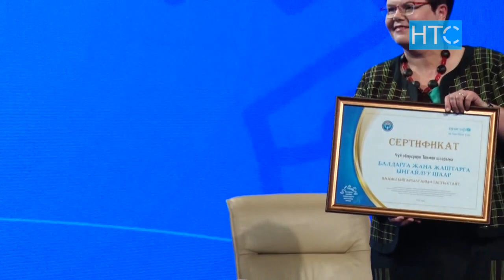Шаарды өнүктүрүүгө салым кошкон демилгелүү жаштар / 28.04.21 / НТС